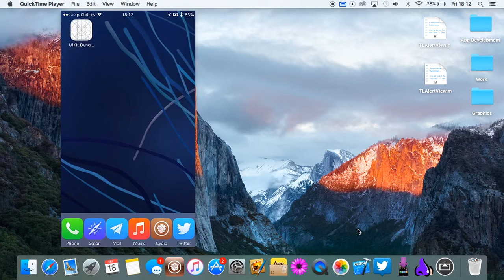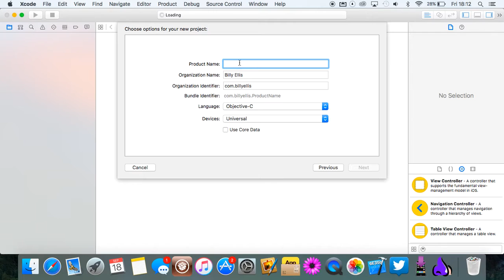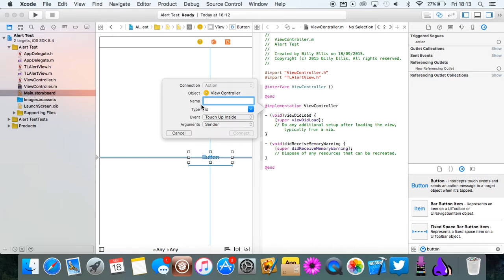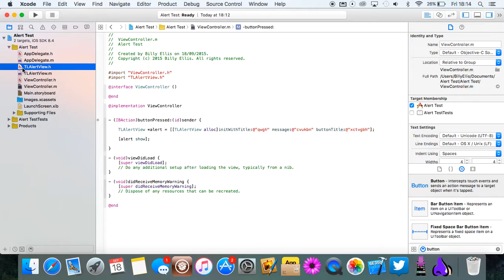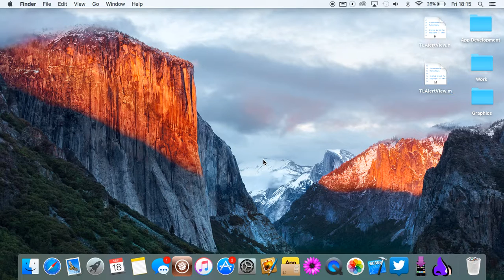Xcode 6 UIKit Dynamics Basic Alert View with Animation